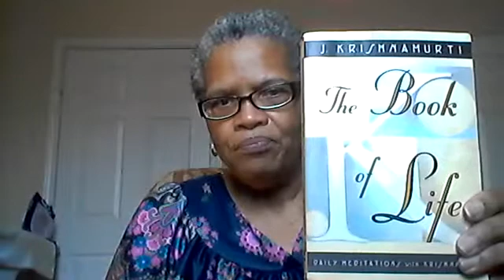Marijuana helps my MS.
When I drink marijuana tea, it helps with muscle spasms.  Also, i want to reread some of my metaphysical books.